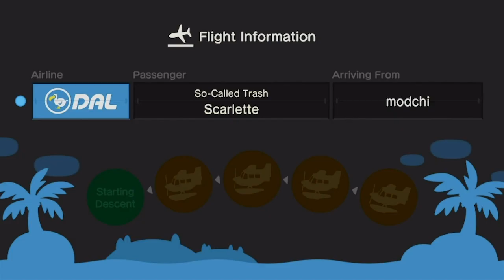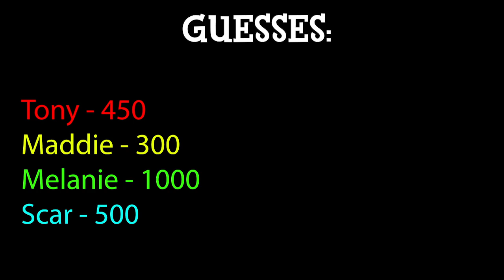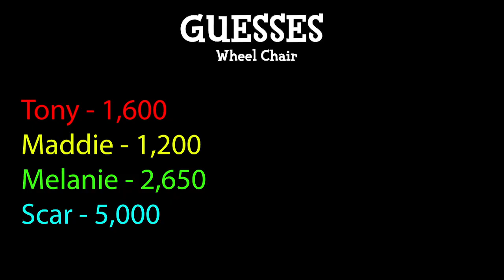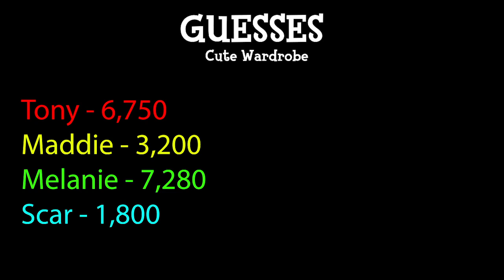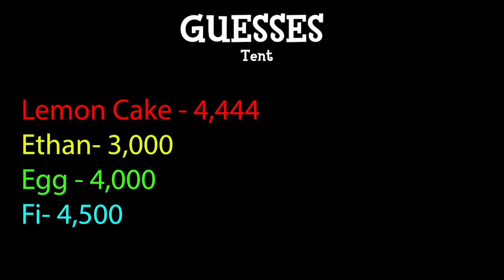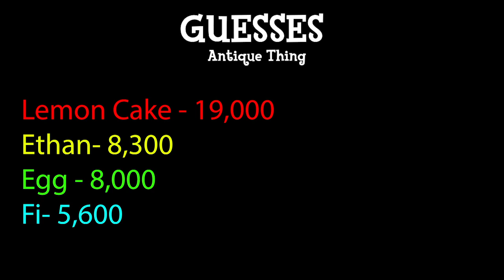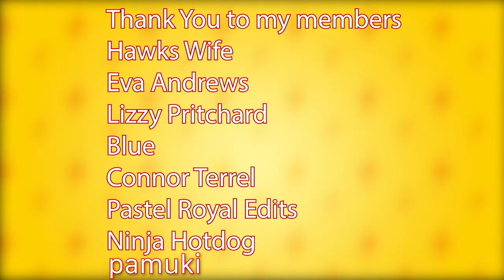GUESS THE BELLS, WIN THE ITEM - Animal Crossing Challenge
Have you ever wondered what would happen if real TV game shows were in Animal Crossing? Well, we made it a reality! Inspired by "The Price is Right", we have "guess the price, win the item" here in Animal Crossing New Horizons. If someone guesses the bells correctly, they will win the prize. whoever guesses the most correctly wins 100,000 bells! I hope you enjoy.